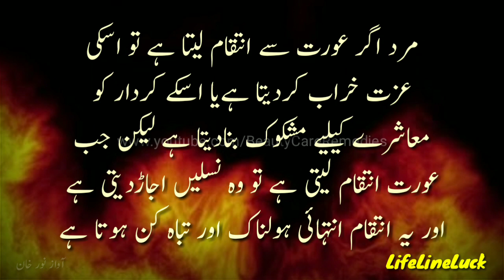Inteqam || 4 Best Quotes In Urdu || انتقام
Quotes in Urdu, poetry in Urdu, khubsurat baten, khubsurat nasihatein, beautiful quotes, aqwale zareen, golden words, sunhari alfaaz